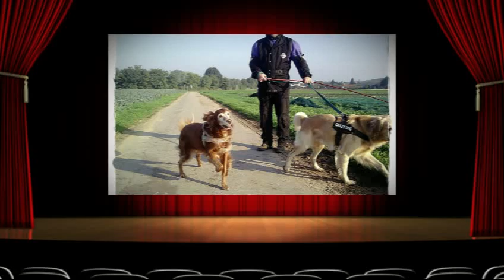Ein ganz normaler Dienstag mit 3 Roten :-)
Da sieht man mal wieder, daß auch Senioren Spaß haben können !!!

Meine 13 Jahre junge Pflegehündin Ashley (rotes Halsband) und die mehr als 18 Jahre junge taube Naomi belegen dies hier eindeutig !!!

Ashley bekommt nun nach 5 Monaten hier bei mir endlich auch wieder Muskulatur, so dass sie endlich wieder hüpfen und springen kann :-) Und das mit der Befederung kommt auch noch :D

Auch wenn Naomi beim stehen Probleme hat ( ihre Hinterbeine zittern dann immer), hat sie am laufen und spielen mit ihren Hundekumpels Emma & Rudi einen riesen Spaß. Und sie ist die Chefin vom Ganzen ... Sie sagt dem Rudi dann auch schon mal Bescheid, wenn er zu aufdringlich wird :D

Lara rundet das Rudel ab sie vergnügt sich nur zu gerne im Wald mit Tannenzapfen Eben ganz Flummi !!!